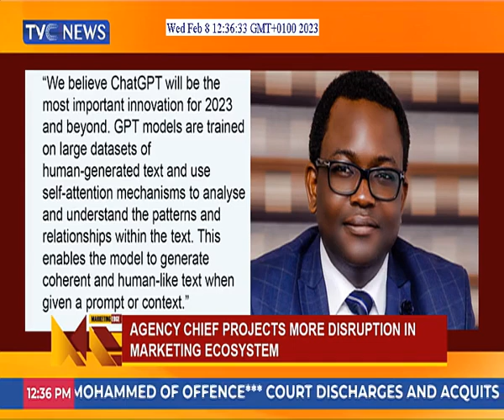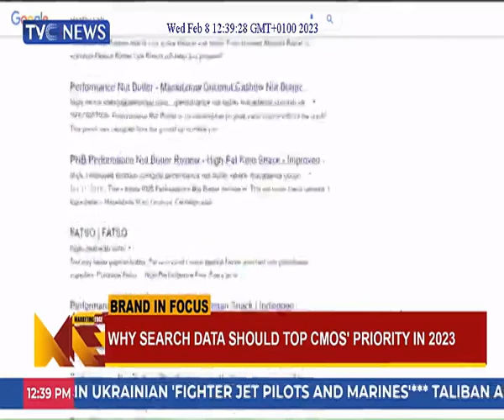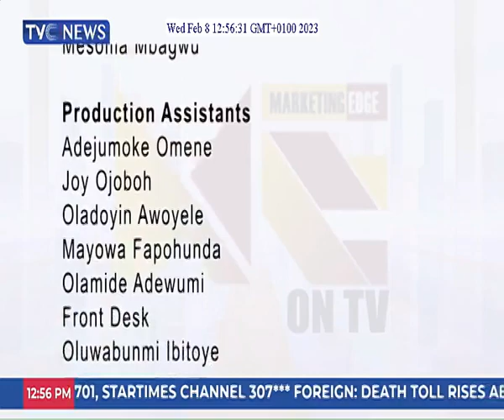MARKETING EDGE ON TV - INTERVIEW WITH FEYI OLUBODUN (Founder/Managing Partner Open Squares Africa)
Why search data should top CMOS' priority in 2023